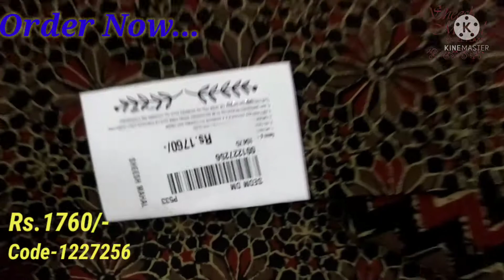सूट और दाम दोनो ही आपकी पसंद के ,फैंसी सूट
YOU CAN GIVE ORDER BY TAKING SCREEN SHOT AND SEND PIC ON 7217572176
सूट खरीदने के लिया स्क्रीन शॉट ले आपके सूट का नीच दिए no. पर भेज दे
COD facility not available
online transfer and wallets payment available
मन का भी, कम का भी
PAYTM PHONE PAY GOOGLE PAY
COD NOT AVAILABLE
sheeshmahalsareeplaza

COTTON SUITS
WITH SOFT QUALITY
CHIFFON DUPATTA

 punjabi suit sale Ludhiana
• punjabi suit online sale
• new  unjabi suit sale
• suit sale in Ludhiana
• suit sale online
• suit sale in lockdown
• Ramtex suits Online
• punjabi suit sale
beautifull suit
ladieskurta wholesale market delhi,mumbai,kolkata,ludhiana,
designer wear
pakistani suit
garara handmade
bollywood dress copy
bollywood celebrity dess
kacha badam
MADE IN INDIA
AMIT BHADANA
TED-ED
BB KI VINES
ASHISH CHANCHLANI
HARSH BENIWAL
MOSTLY SANE
THE TIME LINERS
KOMAL NARANG
sWETAVIJAY
SHREYA JAIN
ANKITA CHATURVEDI
DHWANI BHATT
FASHION TRENDS BY PREETI TOMAR
BINDU NATURAL WORLD
INDIANWEDDING FASHION
VANI SETH
DAILYFASHION INDIA
FASHION STUDIO
KRISHNA SAREE
FATIMA FASHION
FASHION OF INDIA
DUNIYABY AKHIL AND DHVANI
TITLIAAN BY AFSANA
CHAAND BAALIYAN
REHANA HAI TERA PASS
KHOYA SA
PROPER PATOLA
SAAMI SAAMI